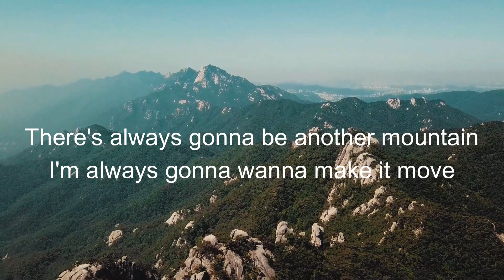Why I wanted to quit Data Science | Reasons why Data Science might not be for you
Sharing 6 reasons why I considered leaving Data Science

Some funny videos about my Data Science life problems